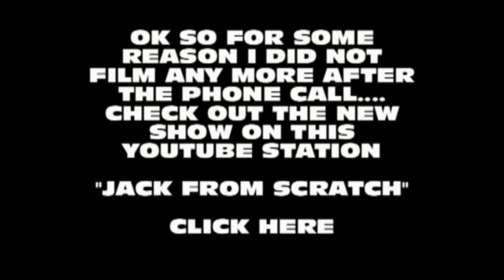NEW SHOW JACK FROM SCRATCH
THIS WEEK ON JACK FROM SCRATCH: WAIT ITS KINDA JUST LIKE NOT EVEN THE FIRST SHOW YET ITS JUST SORT OF INTRODUCING THE SHOW SO LIKE COMMENT IF YOU LIKE OR HATE IT.